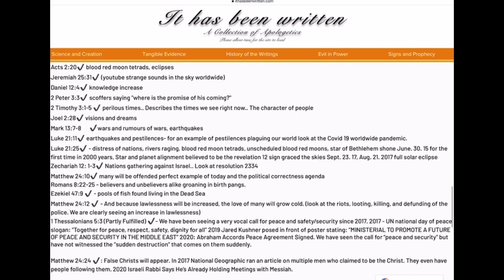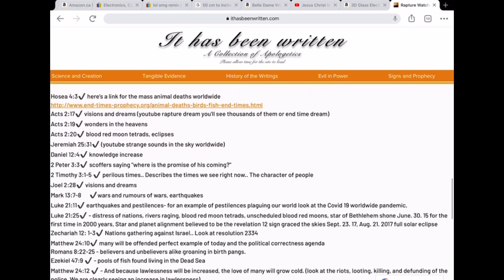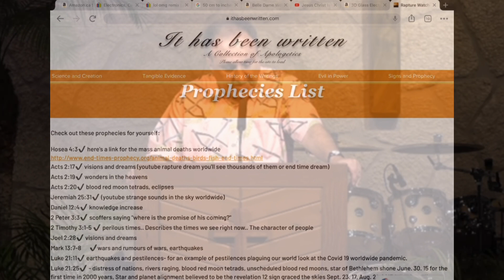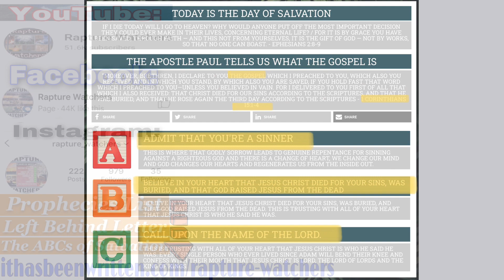Everything We See Happening Points To One Thing; Jesus Coming!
Pastor Jd's quotes:
"There is no more time" "We are so close"
"Everything that is happening now will ultimately be fulfilled in and during the 7-year tribulation and if we’re already starting to see prophecies that will be fulfilled during the tribulation, now.. and the rapture has to happen before the 7-year tribulation than I ask you in all sincerity, lovingly, humbly, kindly I ask you this question if that’s true.. and it is.. then how much closer are we? I believe we are closer than any of us could possibly even begin to imagine."

Our brother in Christ Sean at “ithasbeenwritten.com” has created a space for “Rapture Watchers Notes” which includes: The Left Behind Letter, How Can I Be Saved? Bible Prophecies Coming To Pass.